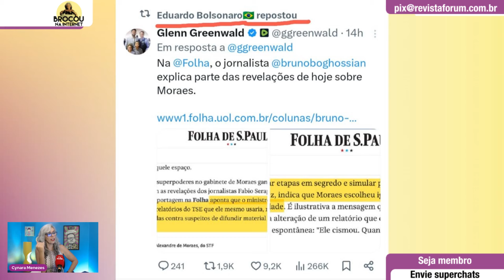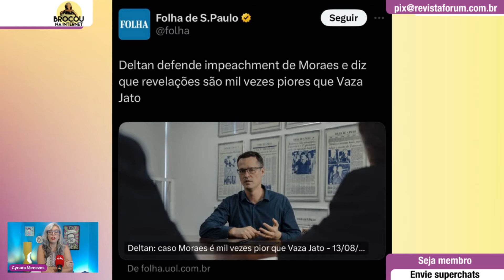"Jornalisticamente falando, a matéria é fraca", diz Cynara Menezes sobre ataque da Folha a Moraes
❗Participe da aula gratuita “Luta Antifascista Passa por Combate ao Sionismo?”, com o jornalista Breno Altman, dia 19/8 às 19h.

00:00:00 - Glenn virou um auxiliar da extrema direita